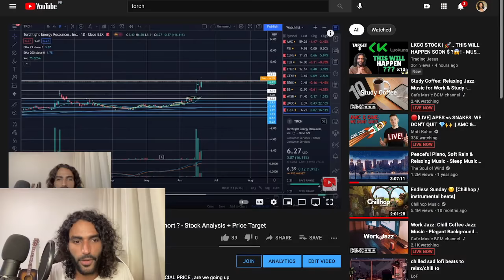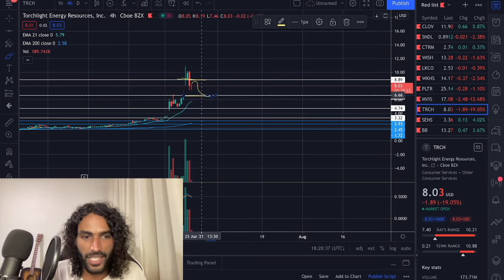TORCH STOCK (TRCH) WHY SOLD OFF $ ? !🔥Rocket Refuelling ? - Stock Analysis + Price Target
REJECTION AND HUGE SQUEEZE HAPPENING AT THIS CRUCIAL PRICE , are we going up further?

Join the JESUS tribe!

Should You Buy TRCH Now or wait? Stocks trading under $5 a share, TRCH Limited Corp stock, TRCH stock Is Healthier Choices Management Stock a buy?